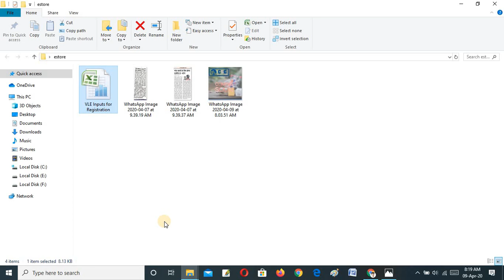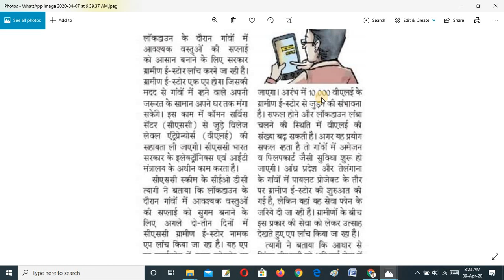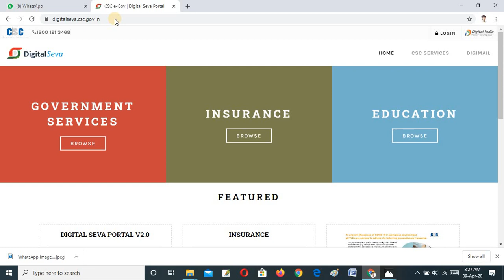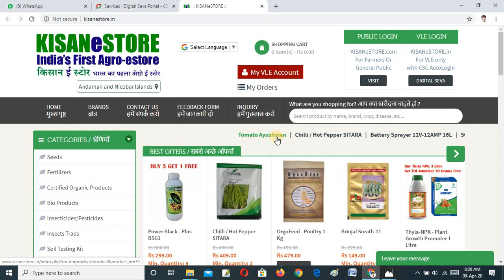CSC New Service, CSC Grameen e store Service ab apke ghar tak payment by Vle CSC